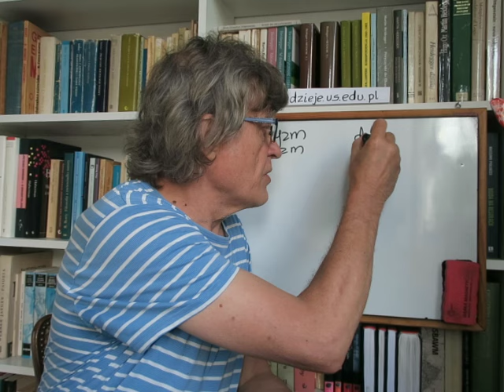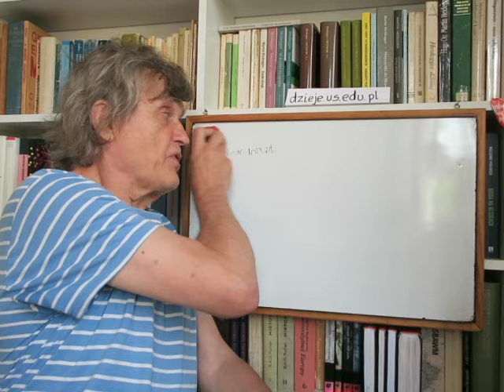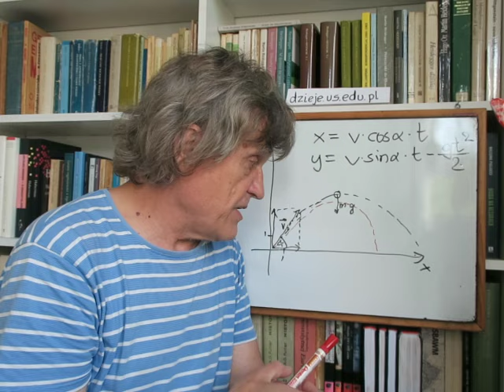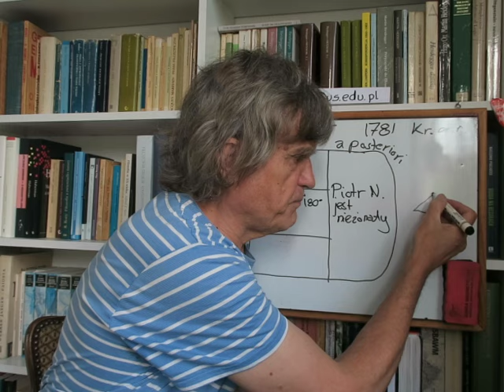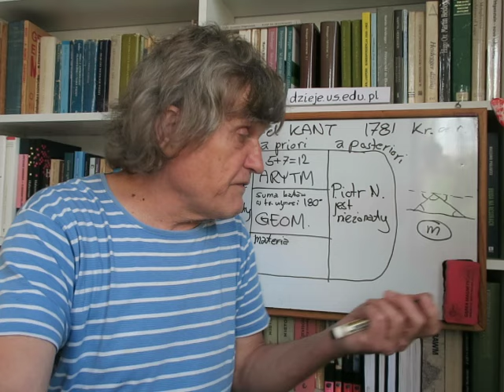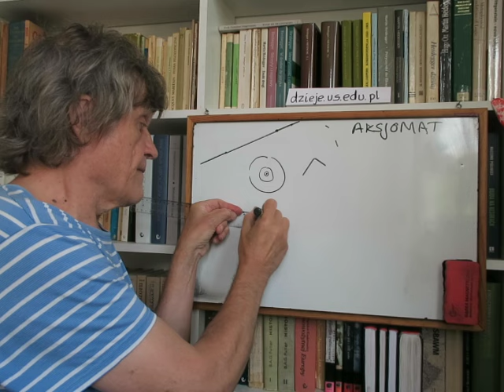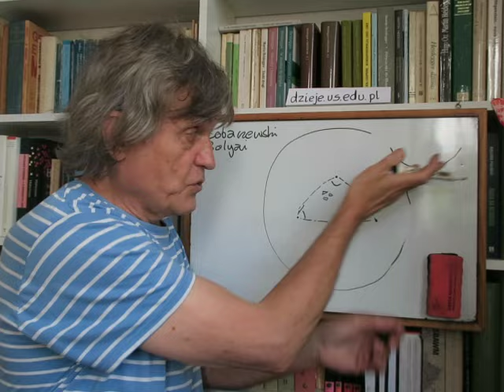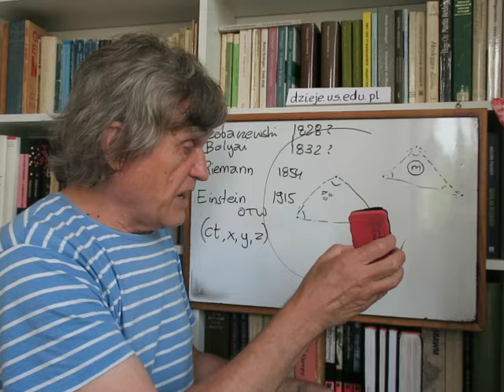filozofia nauki 08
Epistemologia Kanta: sądy analityczne, sądy syntetyczne a priori (arytmetyka, geometria, czyste pzyrodoznawstwo) oraz sądy syntetyczne a posteriori. Powstanie w I poł. XIX w. geometrii nieeuklidesowych - czyli czegoś, co według Kanta być nie mogło.